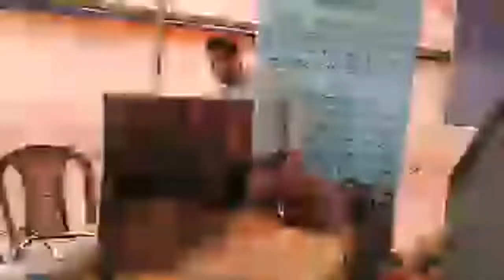Press Conference Panchagarh February 6, 2019